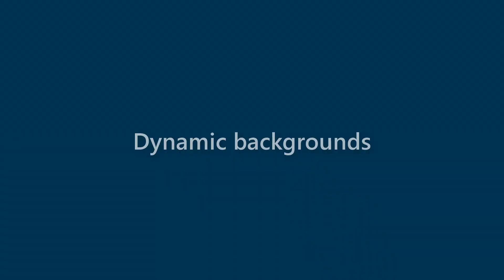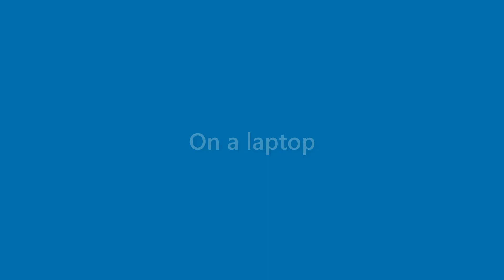Carmen Cole - appearance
Name Look - Carmen Cole - appearance. In this video we present "Carmen Cole" name look and feel in various scenarios.
This video will cover:
How does "Carmen Cole" look as a personal letterhead?
How does "Carmen Cole" look on a business card?
How does "Carmen Cole" look on a computer/laptop screen?
How does "Carmen Cole" look with different background colors?
How does "Carmen Cole" look with various fonts?